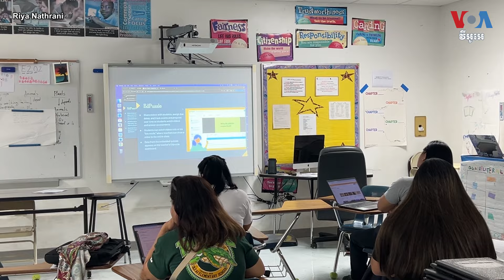គ្រូ​ប្រើ​បច្ចេកវិទ្យា​ដើម្បី​ភ្ជាប់​គម្លាត​នៃ​ការ​អប់រំ​នៅ​លើ​កោះ​ក្នុង​មហាសមុទ្រ​ប៉ាស៊ីហ្វិក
យោងតាមមជ្ឈមណ្ឌលស្ថិតិអប់រំជាតិ សិស្សវិទ្យាល័យដែលកំណត់អត្តសញ្ញាណខ្លួនឯងថាជាអ្នករស់នៅដែនដីកោះក្នុងមហាសមុទ្រប៉ាស៊ីហ្វិក មានអត្រាបោះបង់ការសិក្សាខ្ពស់ជាងគេមួយក្នុងសហរដ្ឋអាមេរិក។ តែគ្រូបង្រៀនដែលជាជនអន្តោប្រវេសន៍ក្នុងដែនកោះ Commonwealth of the Northern Mariana Islands ដែលជាទឹកដីអាមេរិក កំពុងព្យាយាមកែប្រែស្ថានការណ៍នេះ។ អ្នកស្រី Jessica Stone នៃវីអូអេ រាយការណ៍រឿងនេះពីកោះSaipan និងរដ្ឋធានីវ៉ាស៊ីនតោន។ លោក សាយ មុន្នី ប្រែសម្រួល៕

ភ្ជាប់ជាមួយវីអូអេ៖